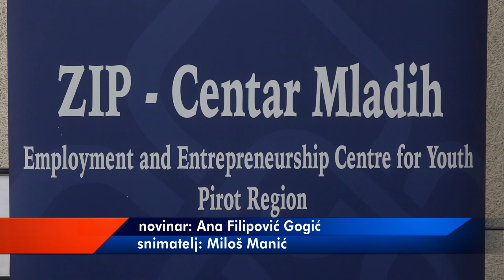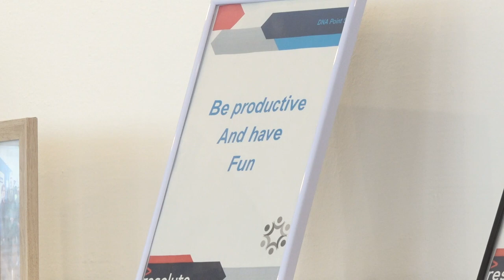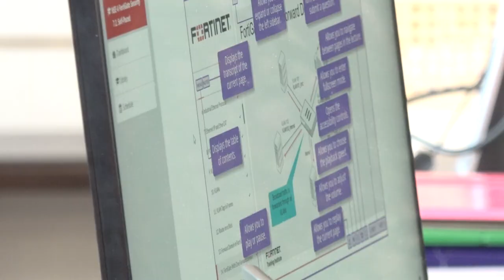OBUKE NA RADNOM MESTU ZA PROGRAMERE U FIRMI RESOLUTESA